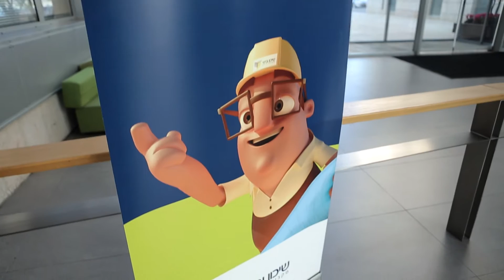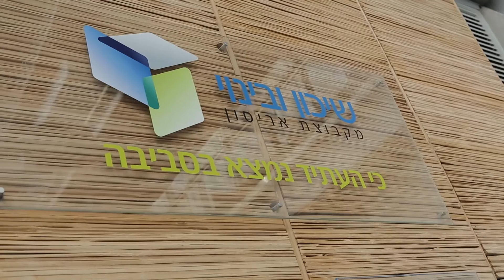כלכליסט TV - לידרס 2: דוד נחום, שיכון ובינוי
סופרויזר: מאור שלום סויסה
צלם: טל אזולאי
עריכה: שיר קנובלר והילה גלובינסקי